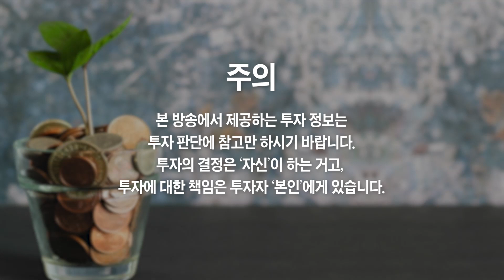앞으로 '이 3개 주식은' 꾸준히 사 모으세요 (수페TV)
앞으로 '이 3개 주식은' 꾸준히 사 모으세요 (수페TV 2부)

📚 송민섭(수페TV) 『나의 머니 로드』 도서 구매

'이 3개 주식' 사놓고 기다리면 부가 쌓일 겁니다
'이 3개 주식' 계속 모아가세요, 부가 쌓일 겁니다
부자가 되지 못하는 이유는 딱 '이 2가지' 때문입니다
앞으로 전세계의 돈은 '이곳으로' 몰립니다, 시간 문제입니다